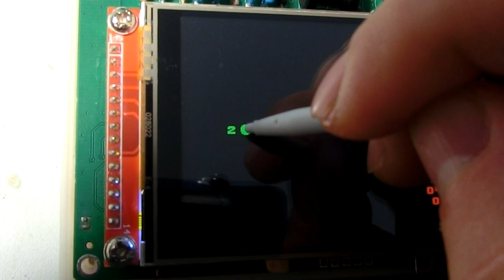Cheap TFT Touch Screen - Clean Handwriting with Positron PIC BASIC